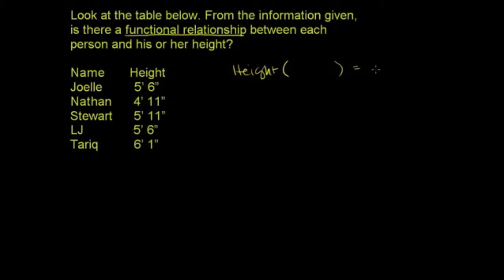Przykład relacji, która jest funkcją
CC:NC-BY-SA